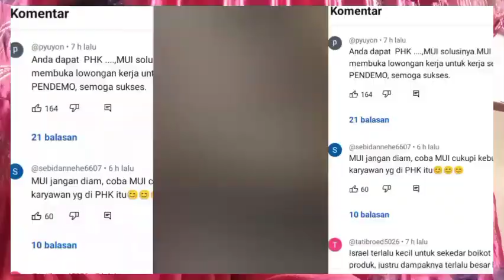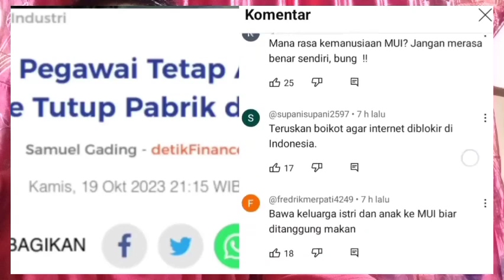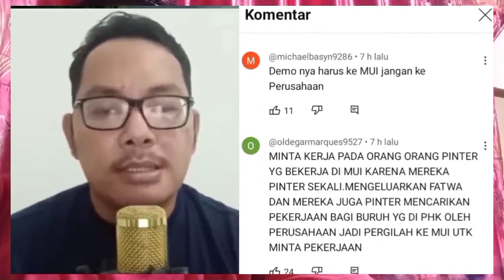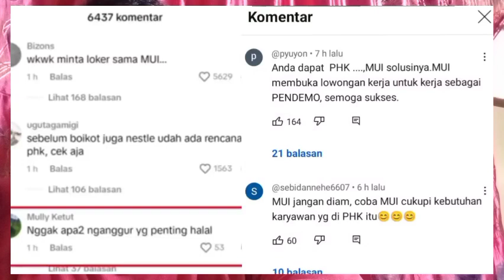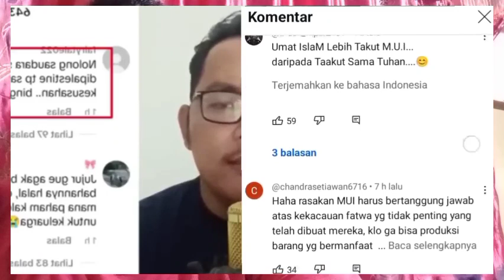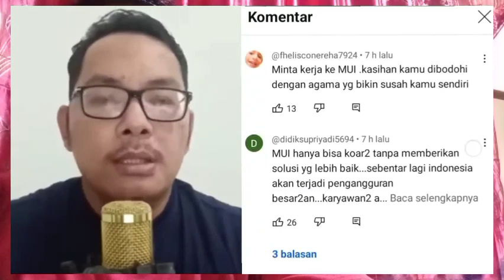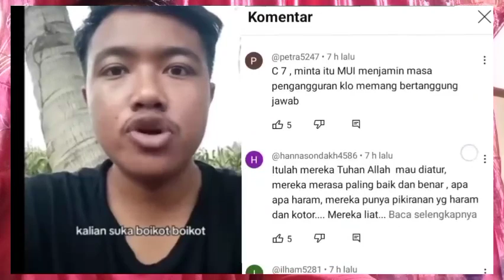MEM4N4S,RATUSAN ORANG PEKERJA BAHKAN RIBUAN DI PHK SECARA P4KSA 😱MU1 HARUS TANGGUNG JAWAB 😭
dan bagi saudara yg tergerak mendukung Pelayanan TV KABAR BAIK